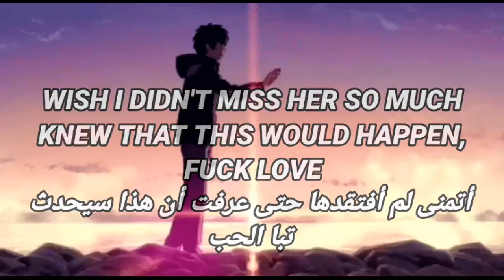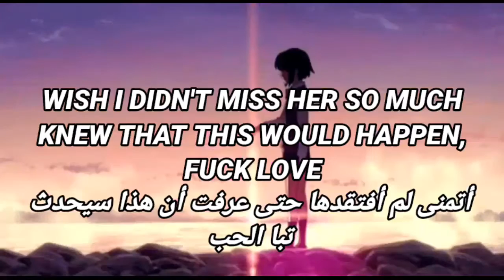CORPSE - Miss YOU! (Lyrics)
Lyrics:

I DON'T WANT TO LOOK LIKE THIS
FUCK
I DON'T WANT TO FEEL LIKE THIS
FUCK
WISH I DIDN'T MISS HER SO
MUCH
KNEW THAT THIS WOULD HAPPEN, FUCK
LOVE

BREAK A MIRROR, YEAH FUCKIN BREAK A MIRROR
GLASS SHATTER, GUMS BLEED, OFF THE FUCKIN EVER CLEAR
EYES RED MIND RACE FUCKIN WISH THAT YOU WERE HERE
I WAS REALLY FUCKING HOPING IT'D BE DIFFERENT THIS YEAR

SHE OPTIMISTIC, NOT ME
NO QUIERO ESTAR AQUÍ
WOE IS ME, L'APPEL DU VIDE
SHE STILL WANT ME, C'EST LA VIE

I CAN'T EVEN LEAVE MY PLACE WITHOUT HIDING MY FACE
JUST A GLAMORIZED DESK JOB ROTTING AWAY
I AIN'T EVEN GOT FRIENDS, FEEL LIKE EVERYONE FAKE
REALLY PRAYING FOR THE DAY THE REAPER TAKE ME AWAY

GLASS SHATTER, GUMS BLEED, OFF THE FUCKIN EVERCLEAR

FUCK
FUCK
MUCH
LOVE

support me